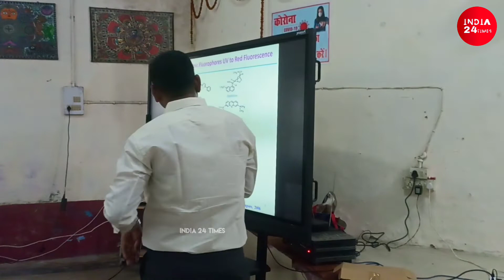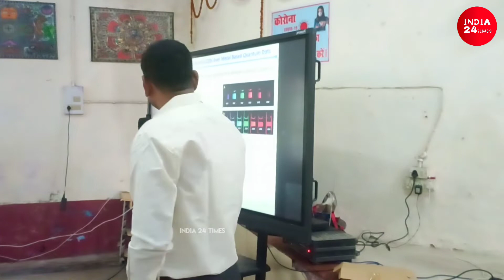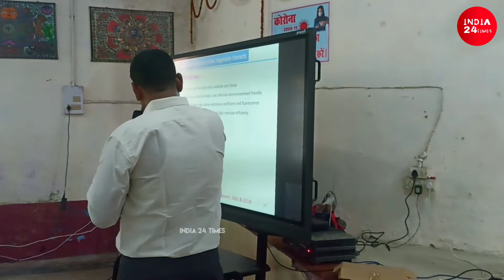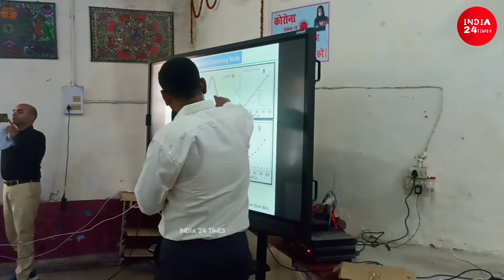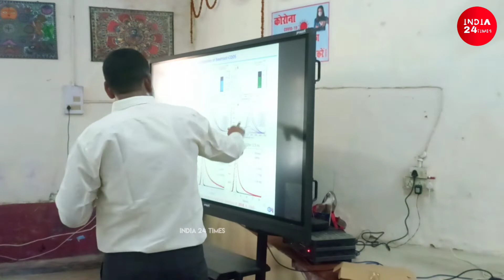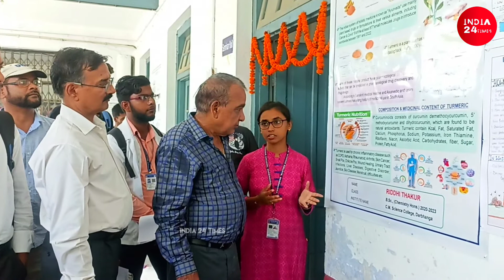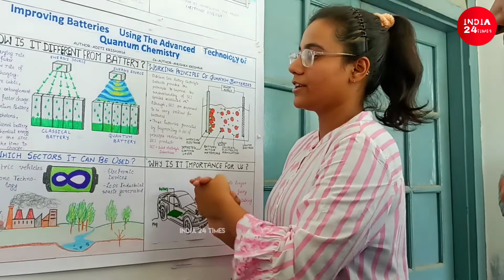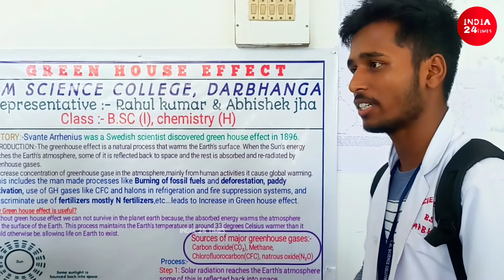CM Science College में New Frontiers In Chemical Sciences पर दो दिवसीय संगोष्ठी | Full Video 2nd Day